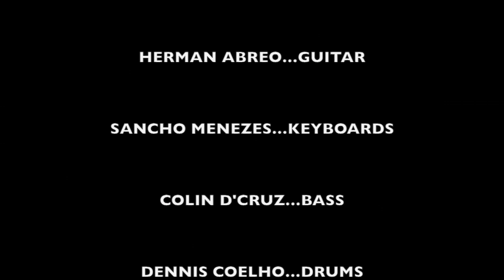Smoking Chutney featuring Ash Chandler